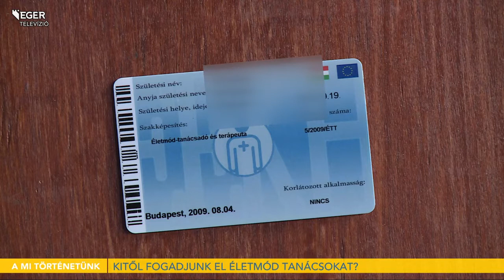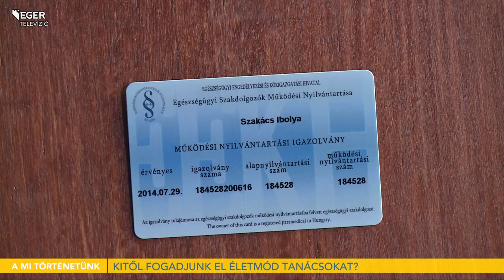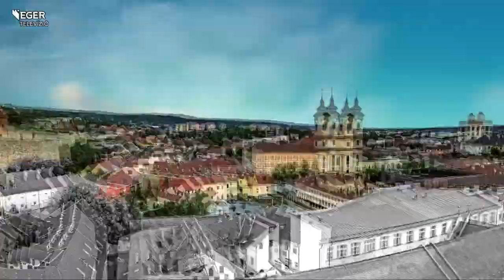Kitől fogadjunk el életmód tanácsokat? - 2021.03.03.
Tavasszal talán sokan kedvet kapnak ahhoz, hogy egészségesebben éljenek, illetve valamilyen diétába kezdjenek, amelyhez segítséget is kérhetnek egy életmód-tanácsadótól, vagy természetgyógyásztól. Ekkor megnézve az internetet, több ilyen szakembert is találnak, de, hogy kit érdemes választani, abban segít nézőinknek Szakács Ibolya életmód-tanácsadó. Köszöntünk szeretettel!